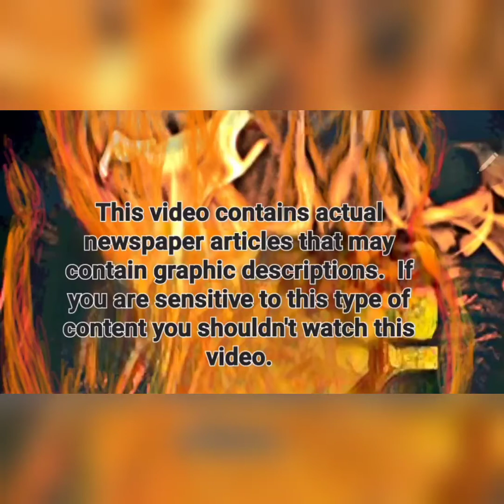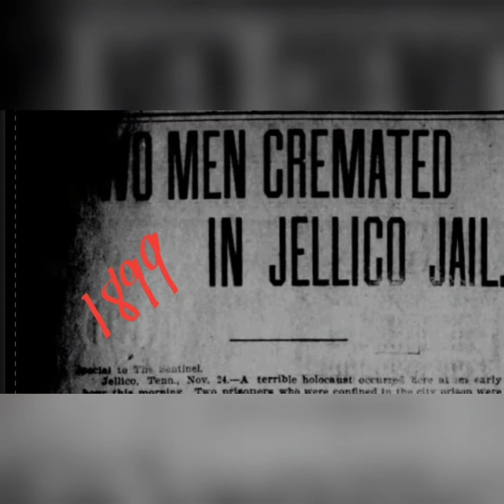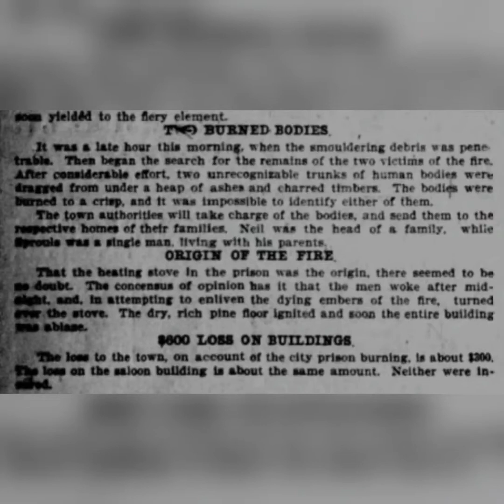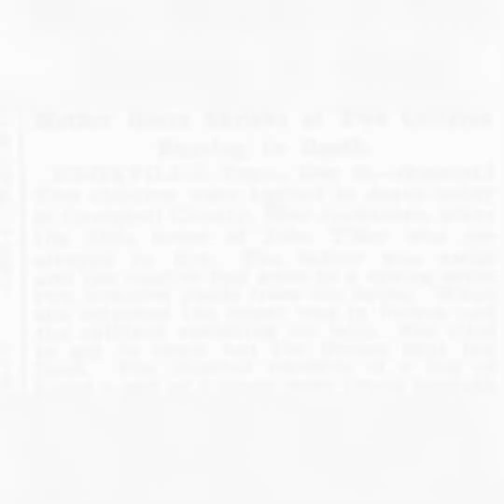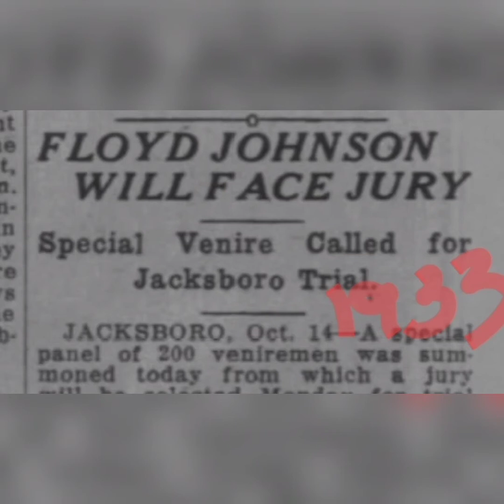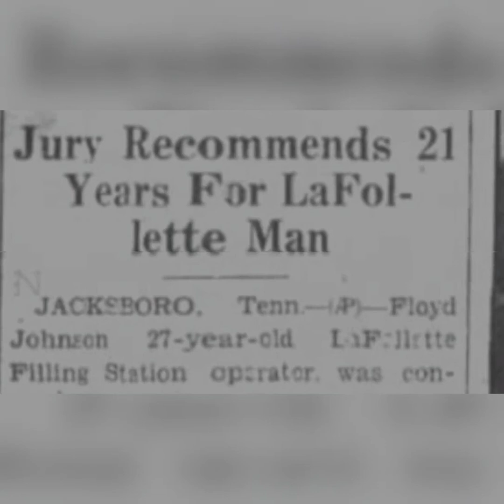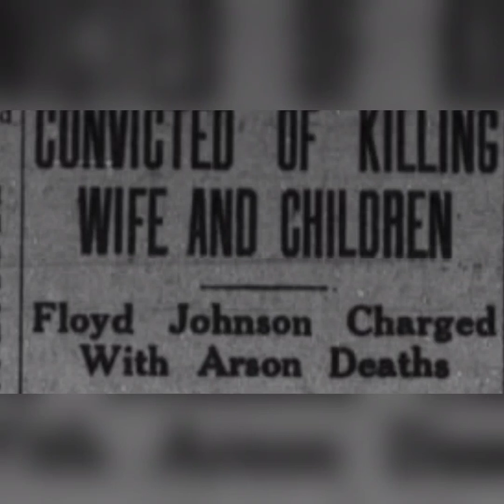Burned Alive- horrible deaths by fire in Campbell County Tennessee's past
Three stories of tragic deaths in Campbell County, Tennessee caused by fires.

Surenames involved are Neil, Sprouls, Tiller, and Johnson.